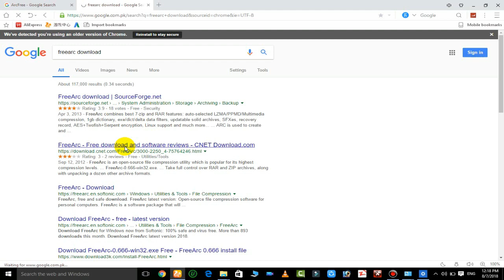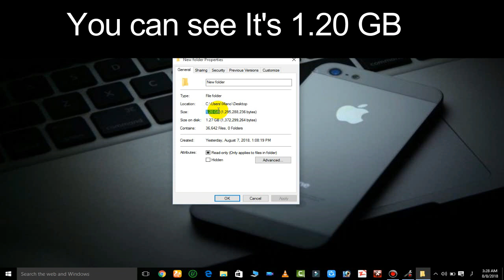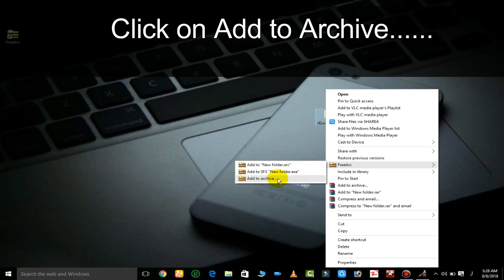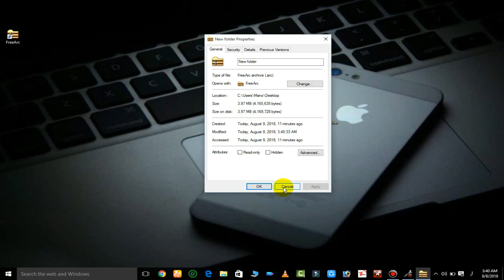How to Make Highly Compressed File 1GB to 3 MB It's Working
How to Make Highly Compressed File ?
Today m going to show you How to Ultra Compress your file you can Compress 1GB to 3 Mbs, Yes you can Compress larg files into low size Let's Watch this Short video .